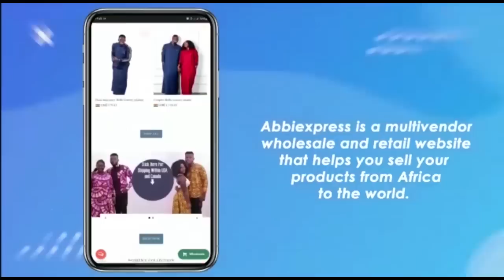The Bride didnt chɛat;The Groom planned it-Insider Pastor reveal why viral Man cancelled his wedding